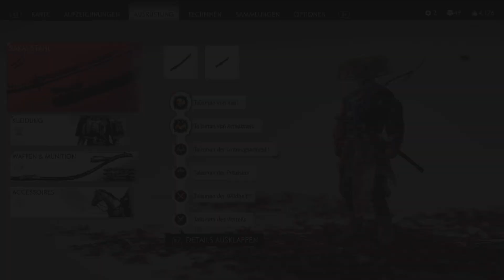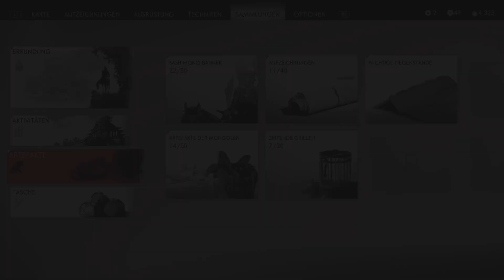Ghost of Tsushima Director's Cut: Die Mauern von Yarikawa #41